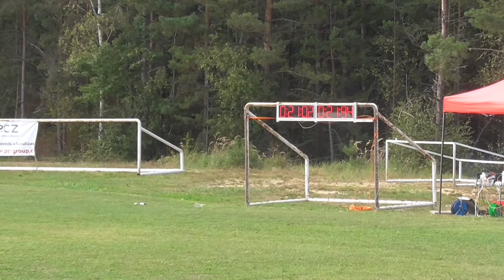SDH Zderaz ženy v Perálci 2018 21,94